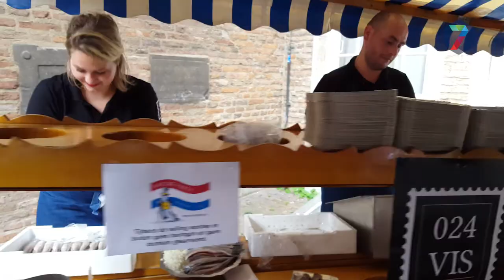Vaatjes Nieuwe Haring leveren 22.000 euro op voor goede doelen